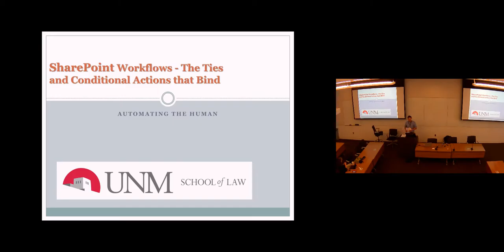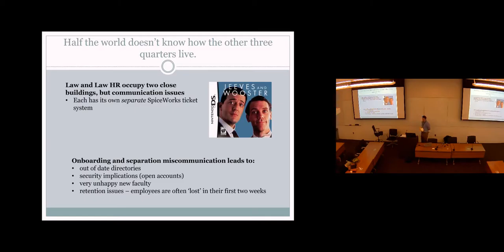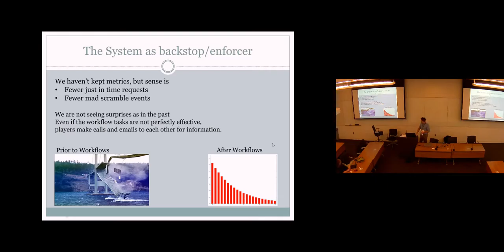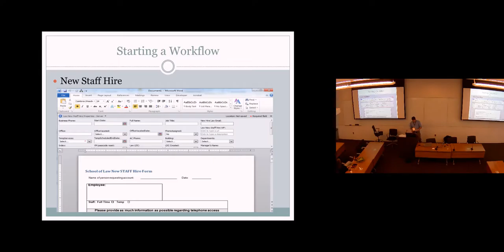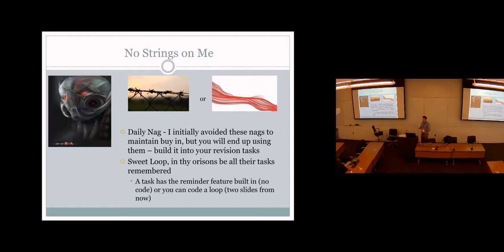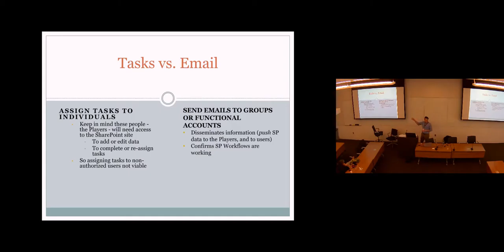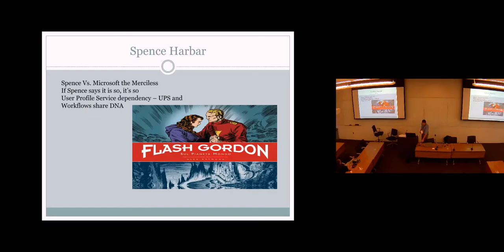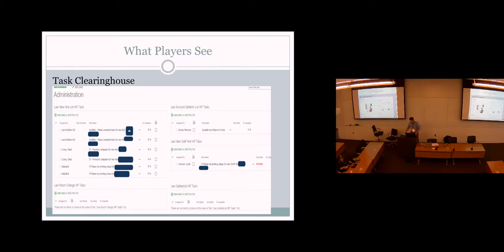CALIcon16: SharePoint Workflows - The Ties and Conditional Actions that Bind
UNM had faced ongoing notification issues with employee hires and separations that left its HR, IT, Communications, Administration units (and even new employees) out of the loop. SharePoint workflows were developed to stitch together multiple decision makers and provide real-time, automatic updates to all actors.

I'll go over the upfront technical and time investment needed with SharePoint and SharePoint Designer workflows (not bad), the pros and cons of an iterative development cycle (still not too bad, some hiccups), and the policy and process implications (umm, interesting.  In a good way.).  We discovered that in many cases policy vacuums allowed communication issues to persist.  A technical solution, like a SharePoint workflow, shouldn't become policy, but can create opportunities for distributed units (often with rotating staff) to discuss, discover, and then create optimal processes. We now have rooms and greeters ready for new faculty and staff hires on their arrival day, up to date directories as people come and go, and authentication and authorization systems pre-configured, amongst many other tasks.  Are our onboarding and separation processes now all shiny and chrome? Not yet, but we've achieved consistency of notification and employee integration.

Chad Covey
University of New Mexico School of Law